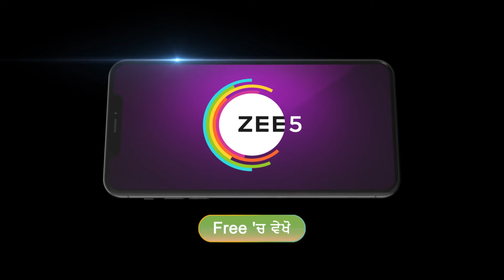Dilan De Rishtey | Ep - 82 | Jan 30, 2024 | Best Scene 2 | Zee Punjabi